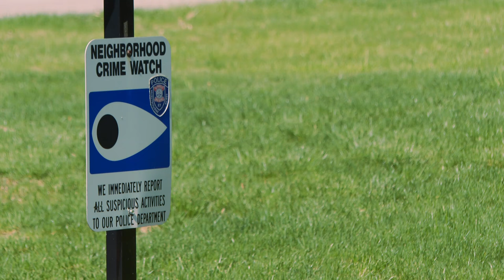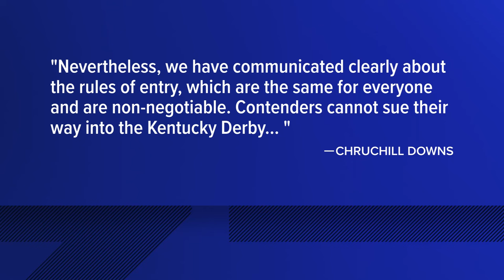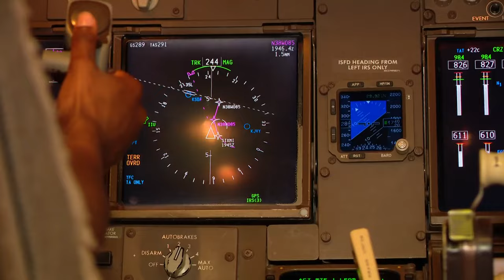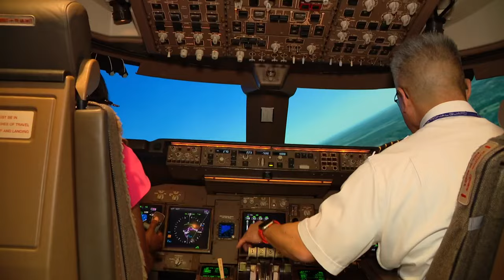WHAS11 Top Stories: 11 p.m. Thursday, April 18, 2024